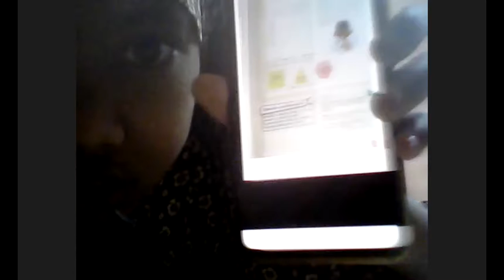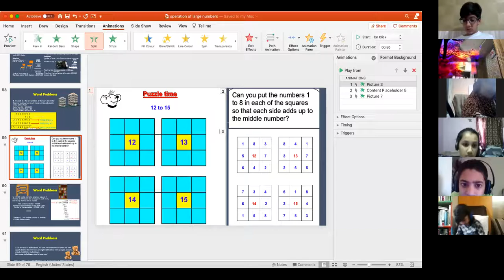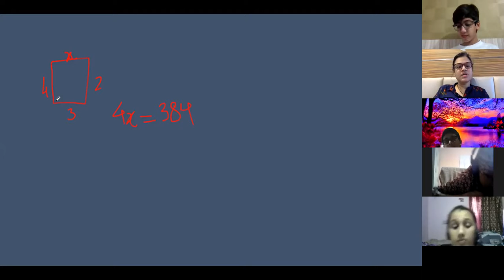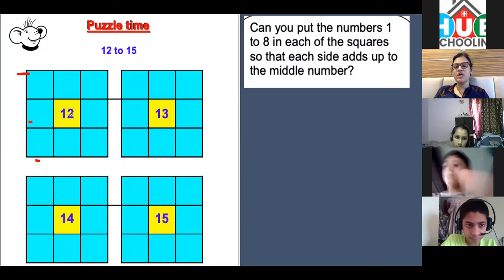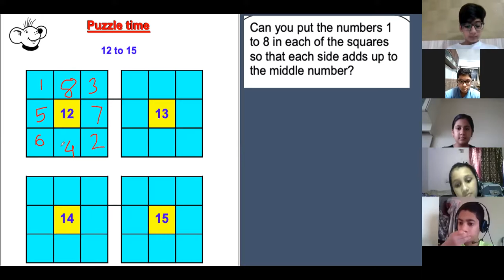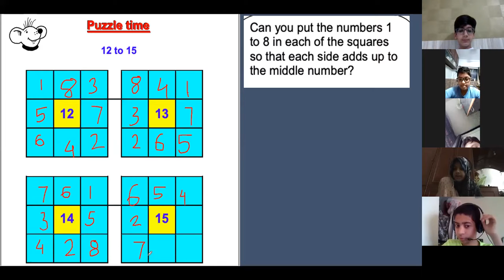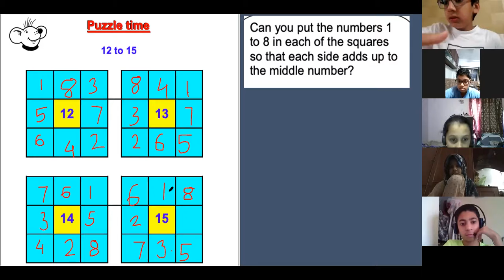Wright 290820 Maths Part1 Divison Large Numbers